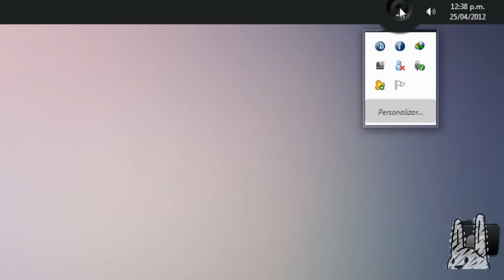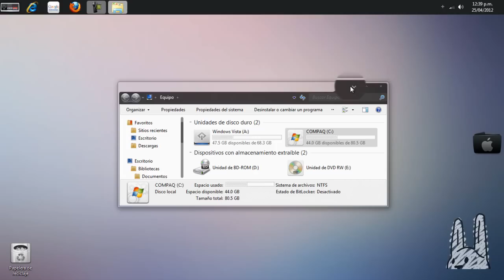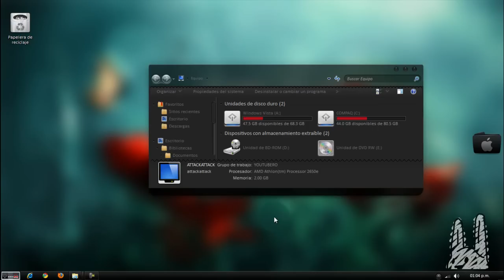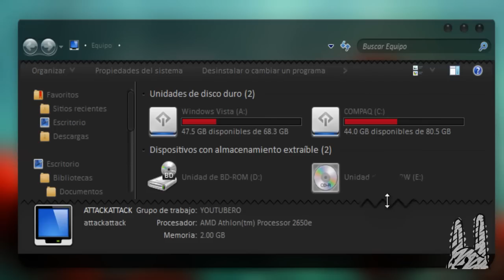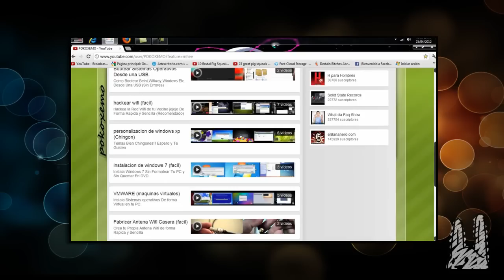Temas para Windows 7 [Muy Buenos] #1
Espero y les Gusten los Temas de Windows7.
esperen los demas Videos que vendran Temas Muy Buenos

--Mira Mis Otros Pack de Temas (Muy Buenos)--

--Para Instalar y Descargar Los Iconos Que Utilizo--

Esperen mis Proximos Videos :)
Suerte Carnales.

Este Video Esta Protegido por BMV Network
Si este Video es Sacado de Este canal
Podrá ser Reclamado e Incluso Cerrar el Canal del Infractor
No se Avisara Cuando sera Eliminado el Video, solo se Ejecutara la Acción..
Sobre Aviso no hay Engaño..

como descargar pack de temas para windows 7
El mejor Tema para windows 7  Asombrosos
Descarga Temas Full Glass Para Windows 7
Pack de temas para Windows 7 Ultimate de 64 y 32 bits
Windows 7 Home Premium -Windows 7 Professional -Ultimate
LOS MEJORES TEMAS PARA WINDOWS 7
Como Instalar Temas en Windows 7
como descargar temas para windows 7
Descarga Temas Para Windows 7 Muy Buenos por Mediafire